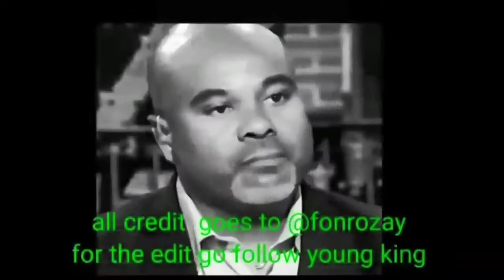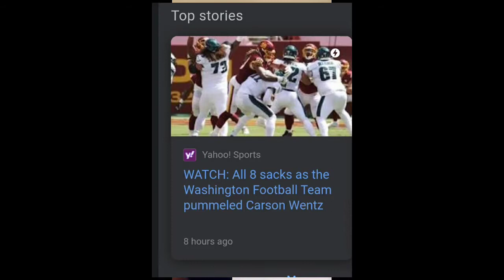NFL Black Quarterback series Week One review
Welcome back to another great season of the black QB series where its black quaterbacks all the time As much craziness that's going on in THE NFL I thought I'll give it a different spin. I'm Talking QBs and not just any QB, ones that look and talk like us. So sit back enjoy and enjoy this ride we going on This season
       Like and Sub for more content ..we building for something special here